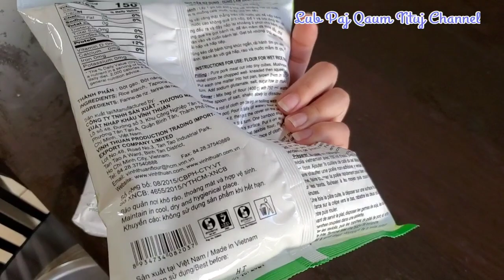Hnub no rov qab ua fawm kauv noj nawb qab kawg nkaus